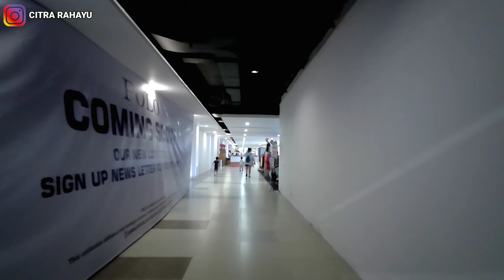Wow Masuk Mall ini Belakangnya Langsung Pantai, Bali Hari ini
Situasi Bali hari ini makin ramai dan hari ini saya update di Discovery shopping Mall Bali salah satu Mall besar di Bali dan lokasi di Kuta Bali di Jalan Kartika Plaza Kuta Bali, Kondisi Bali hari ini ramai termasuk di beberapa wisata Bali dan Mall di Bali dan beberapa hari lalu saya update living world Mall Bali di Denpasar.

Jalan Kalan Virtual di Bali setiap Hari.